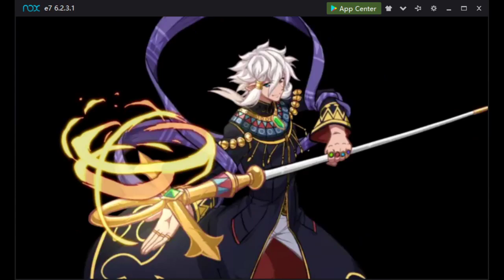E7 GW vs OneCoin part2